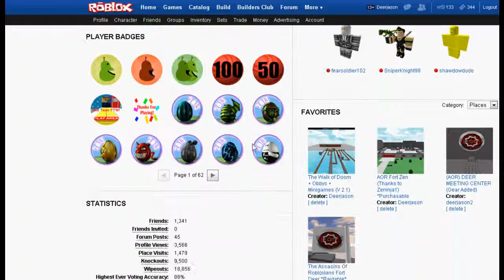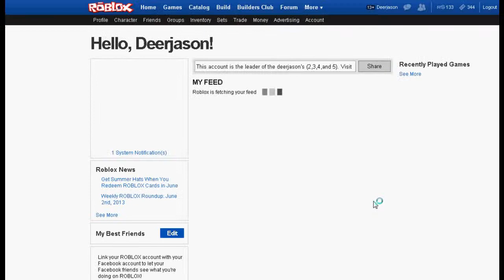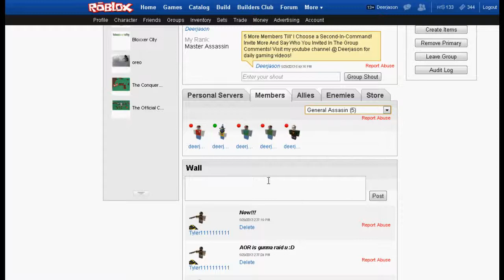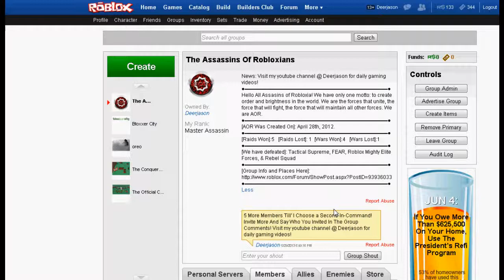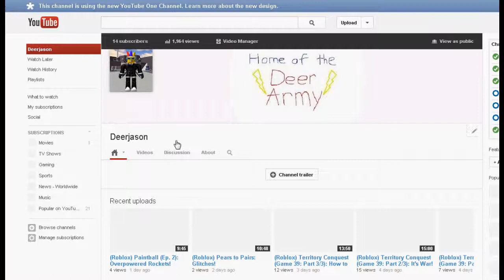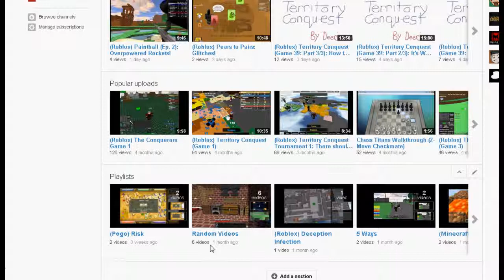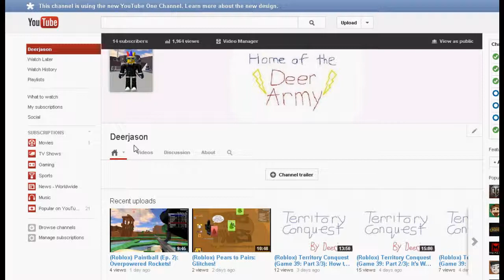(Weekly News Update) Builder's Club, Games, & Youtube (Week 1)